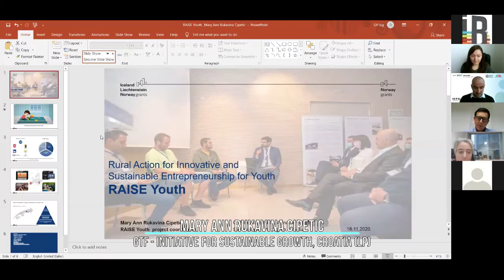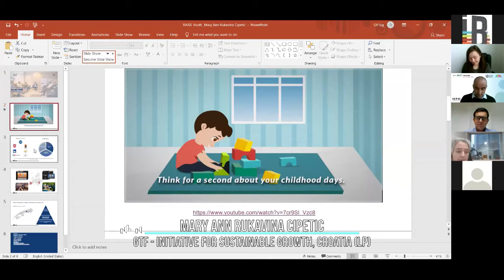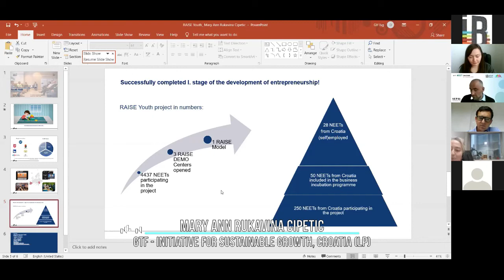Mary Ann Rukavina Cipetic - Let's NEET Together!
GTF - Initiative for Sustainable Growth, Croatia (LP)